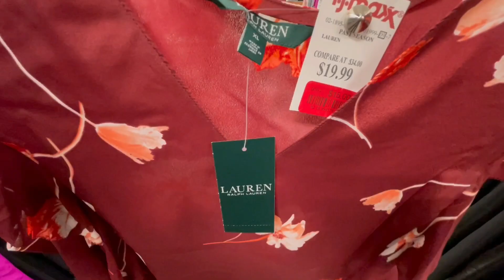T.J. MAXX RED TAGS SALE IN FALL NOVEMBER 2020 SHOP WITH ME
Thank you so much for your time in watching my videos.

Lovelots 💕💕

Musician: LiQWYD